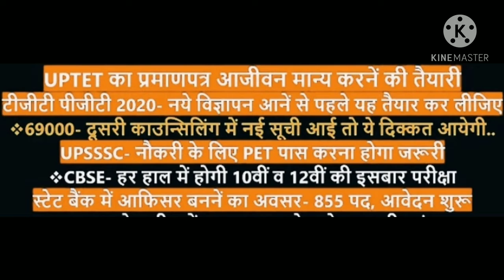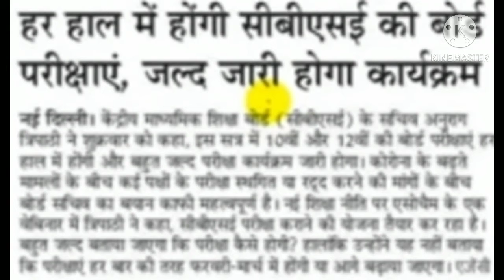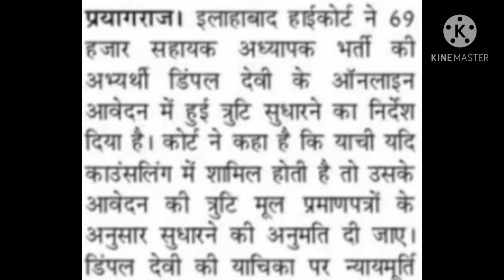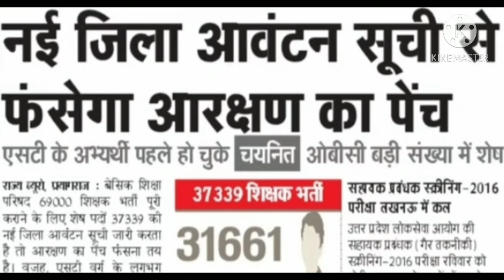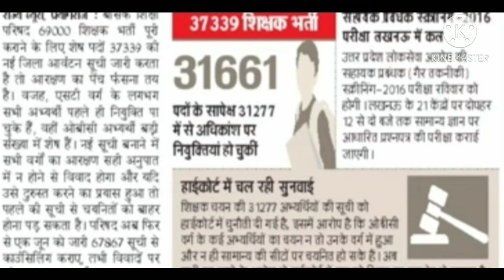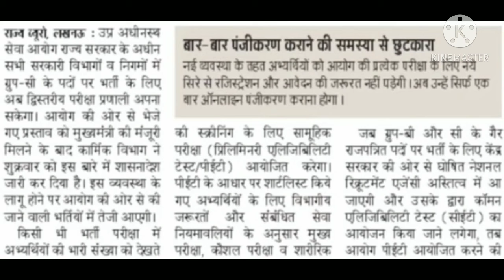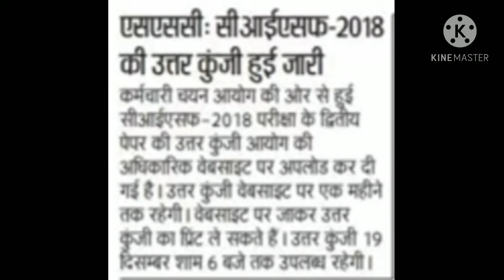21 November 2020